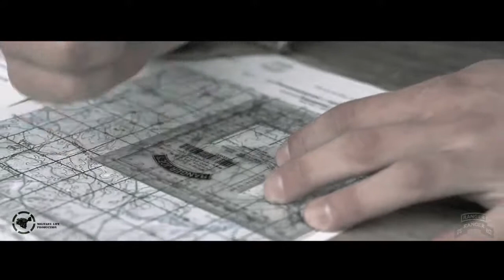MILITAR MOTIVAÇÃO | GANA MILITAR